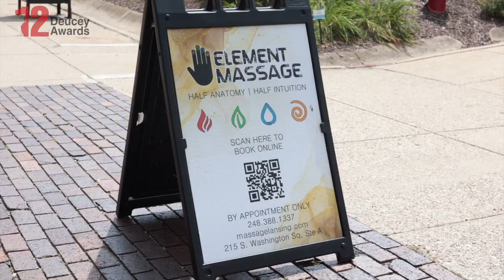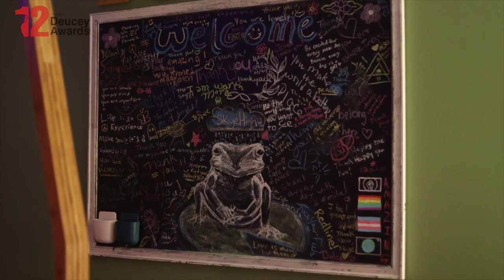Celebrating the 2024 Deucey Award Winners!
The 12th Annual Deucey Award Winners have been revealed, and we thought we would honor them by highlighting the videos that won them their coveted prize. Once again, congrats to Element Massage Studio, CASA for Kids, Inc., MId-Michigan District Health Department's St John's Call-In Coalition, and First Day Homecare for your wins. Also, thank you to all who participated in winning the vote and ensuring these beautiful stories were recognized.